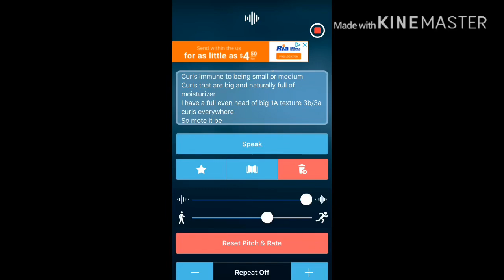Curlz spell subliminal (read desc)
I’m doing this thing where I add a spell into my subliminal’s

Before you listen make sure to say: wind,fire,water and earth I call upon you to make this spell magic so mote it be! So it can work

Benefits//
Full even head of big 1A texture 3b/3a curly hair
Curls immune to being small or medium
Big curls
naturally moisturized